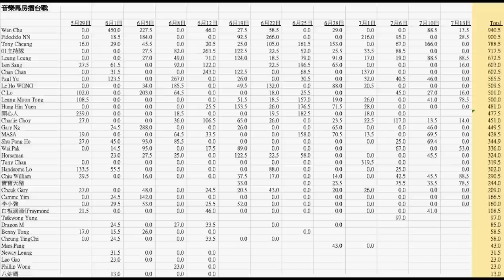【音樂馬房】感激草蜢鼎力相助 總結今季騎練愛將｜破相 (cover by Colette)｜音樂馬房擂台戰第14回(第四期)｜15/07/2022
課金支持：
轉數快：6366231
香港支付寶/Payme：55618003
信用咭：請掃描影片中的二維碼